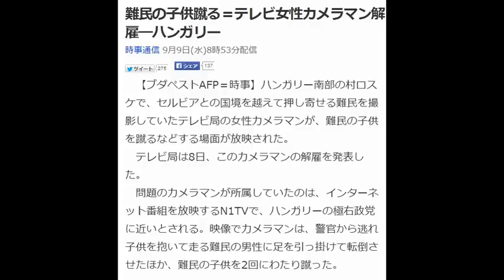難民の子供蹴る＝テレビ女性カメラマン解雇―ハンガリー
学生の頃は大きな夢を持っていたのに。
今じゃ、毎日、親父と同世代の上司に怒鳴られっぱなし。。。
もううんざり。
そんな矢先、俺に夢のようなニュースが舞い込む。

　【ブダペストAFP＝時事】ハンガリー南部の村ロスケで、セルビアとの国境を越えて押し寄せる難民を撮影していたテレビ局の女性カメラマンが、難民の子供を蹴るなどする場面が放映された。
　テレビ局は8日、このカメラマンの解雇を発表した。
引用元:時事通信社
難民の子供蹴る＝テレビ女性カメラマン解雇